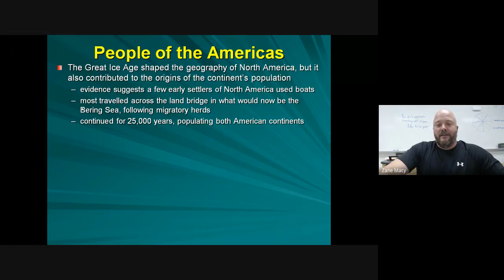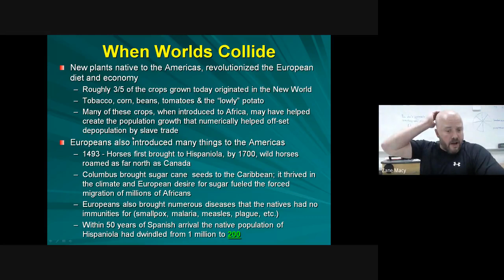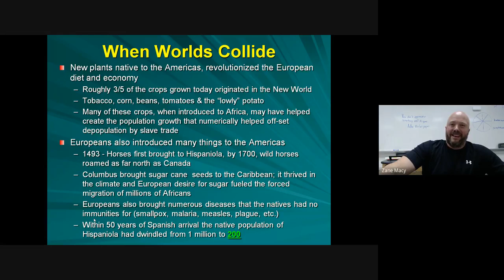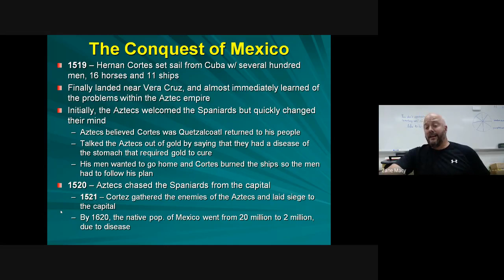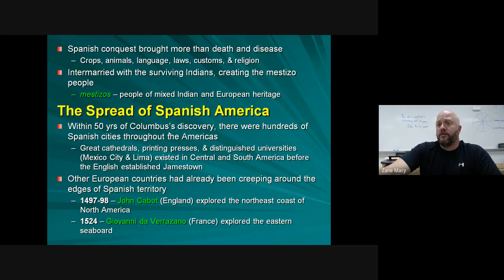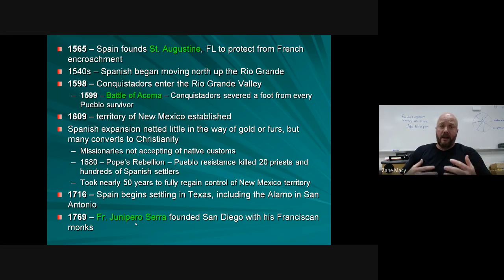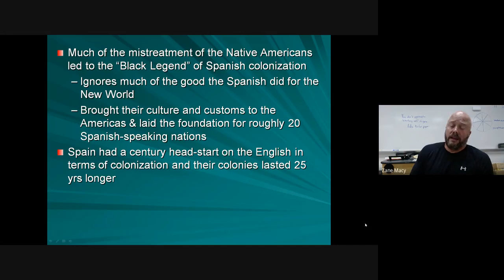DC US Ch 1 Lecture Part 2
Week of 8/31-9/4/20